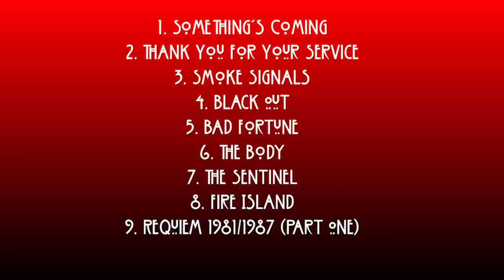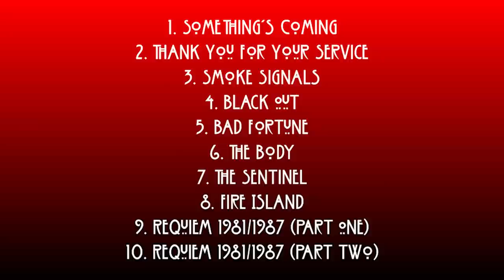AHS: NYC | Everything We Know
In the market for a VPN? Grab Atlas VPN for just $1.99/mo before the deal expires

AHS: NYC is less than a week away, so in this video, I'll break down everything you need to know before the premiere.

Timestamps:

00:00-00:23 Intro
00:24-01:50 Sponsor
01:51-10:00 Character Posters and Leaks
10:01-12:30 Episode Titles and Speculation
12:31-13:08 Outro